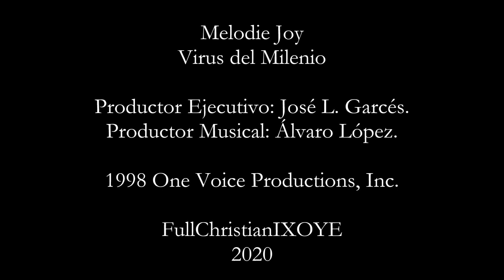Melodie Joy 'Virus Del Milenio' (Álbum Completo)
Virus Del Milenio: El álbum icónico que marcó a una generación!